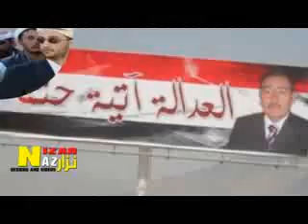قصيدة الزعيم علي عبدالله صالح الموجهه لعلي محسن وصادق الاحمر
تسجيلات الفايز ابوشمس